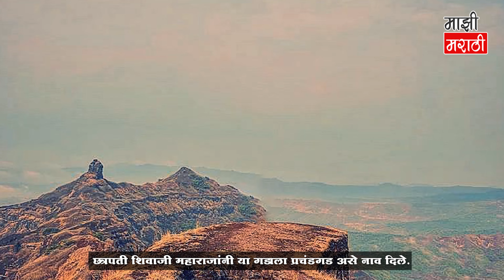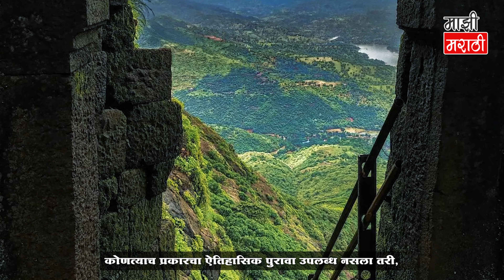तोरणा किल्लाविषयी ची माहिती | Torna Fort Information in Marathi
Here are all details about Torna Fort Information in Marathi

Some info:

Written, Edited, and Voice by Majhi Marathi Team